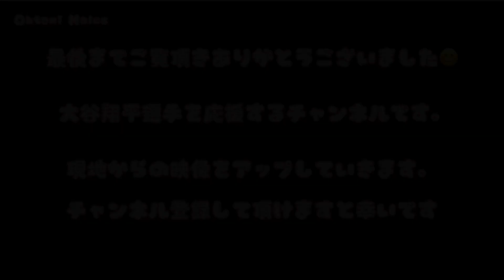大谷選手に何かしようとたくらむサンドバルが面白い🤣【大谷翔平インダッグアウト】大谷翔平現地映像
大谷翔平大好き❤️大谷翔平&エンゼルスの仲間達のかっこいい&可愛い動画を紹介しています。
Will be uploading cute and cool videos of SHohei Ohtani & Angels